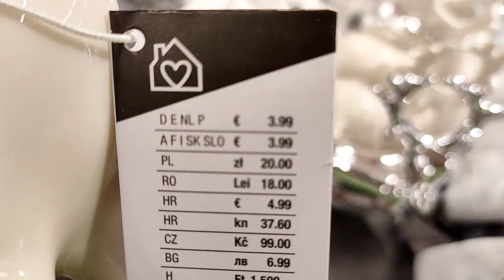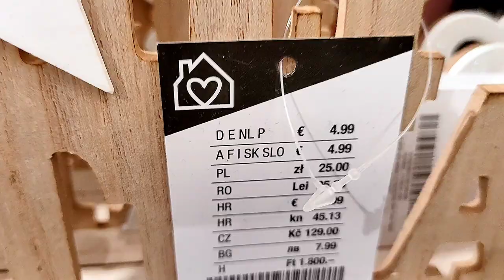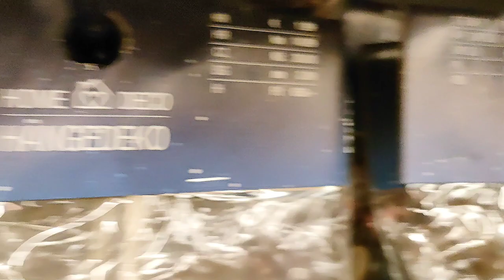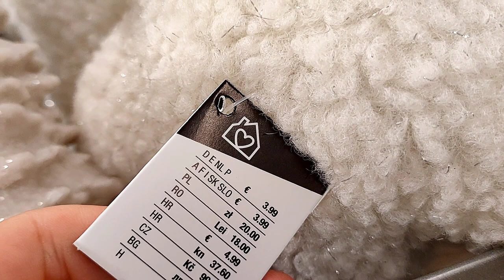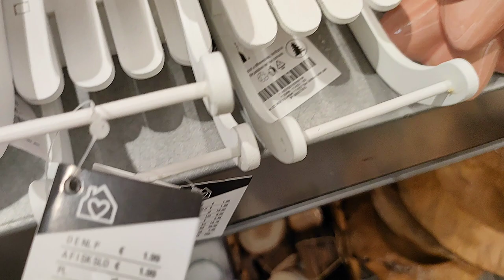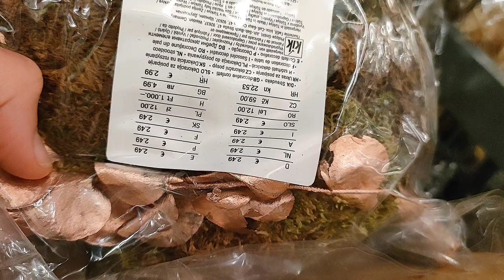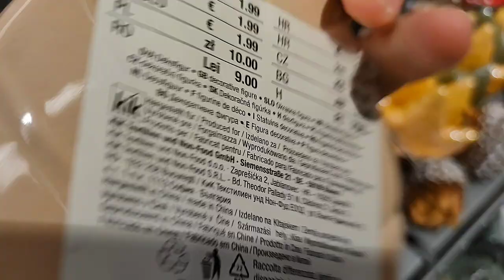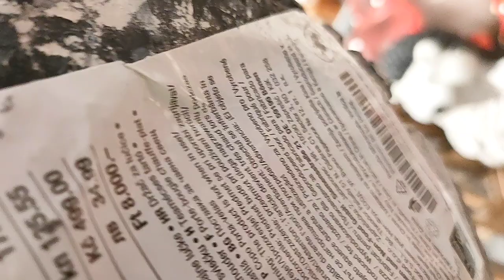ŚWIĄTECZNE DEKORACJE NA BOŻE NARODZENIE I JESIEŃ KIK NOWOŚCI Przegląd sklepów i półek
Artykuły i dekoracje na jesień w Tedi